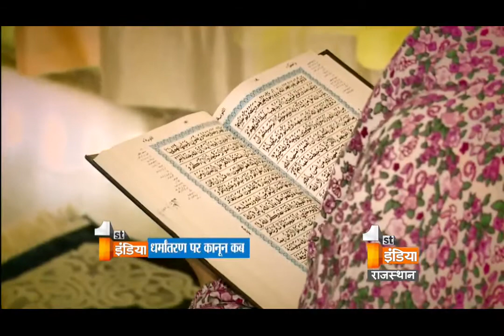लव जिहाद के मामले में कोर्ट ने पायल पर छोड़ा फैसला | First India News | Part - 2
धर्मांतरण का मुद्दा देश से लेकर प्रदेश की राजनीति के गलियों से होते हुए कोर्ट की चौखट तक ना जाने कितनी बार पहुंचा | कई जजों ने तो नाराजगी जताते हुए यहां तक कह दिया कि अगर कोई नियम ही नहीं है तो क्या कल मैं भी मुस्किल नाम रख लूंगा और मुस्लमान हो जाऊंगा | इस बीच सवाल ये भी है कि जब हर दिन सरकारें नए नए नियम लाती है तो फिर ऐसा नियम क्यों नहीं लाती जिसे धर्मांतरण करने के लिए इस्तेमाल किया जाए | धर्मांतरण के मुद्दे की बारिकी आपको समझाऊं उससे पहले एक रिपोर्ट आपको दिखाते हैं जो धर्मांतरण के इर्द गिर्द घुमती है और कई सवालों को जन्म देती है |